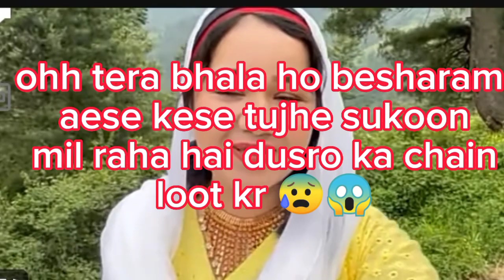salma ki sadgi ki m dewani hu or meri dewangi se kuch log jalte h 🤣🤭unke 💔toot jate h kya kruu....